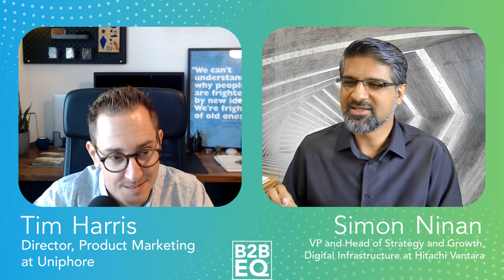Selling Through Change - Simon Ninan - B2B EQ - Episode # 30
Businesses are expected to change, but are you helping your sales team change with you? Here to help you tackle change head on is a leader who balances strategy with operational execution. Our guest this week is VP and Head of Strategy and Growth, Digital Infrastructure at Hitachi Vantara, Simon Ninan!

Simon shares the mic with Tim to explore the ways leadership should be effectively enabling, and utilizing their sales teams. Simon dives into why innovation happens at the edge, the necessity of employing specialists and generalists, and how companies should look to grow with their customers.

Takeaways:
 ~ Instead of selling on product alone, companies need to be focused on selling to a customer’s desired outcomes. By focusing on the desired outcomes, you create a long term partnership that is invested in your customer’s success.
 ~ Change is inevitable for the growth of any company, but leadership needs to ensure that sales teams are kept up with that change. Transitioning sellers away from old products and habits is possible, but requires an intentional shift in their tactics.
 ~ The rapid evolution of technology has resulted in a new kind of buyer, the biz tech buyer. This buyer values business outcomes and expects sellers to simplify complexity and address their core business issues.
 ~ Building a sales force with athlete-like qualities, including discipline, versatility, and adaptability, is crucial for success. Investing in people who can connect the dots and evolve their skill sets is what separates thriving companies from the rest.
 ~ Many companies restrict innovation to internal teams, yet innovation happens at the edge. By creating a system to allow salespeople to provide feedback, you are getting innovation that comes from direct customer interactions.
 ~ Generative AI is transforming the way sales teams consult customers. While many buyers are curious about how a company may use AI in their products, many buyers are also wondering how AI can help evolve their business.
 ~ To embrace what's next and drive future success, it is crucial to focus on anticipating customer needs and collaborating towards long-term goals. Salespeople should possess the skill of forward thinking and strategic planning.

Quote of the Show:
 ~ “We're trying to make sure that culturally, but also in routine practice, our salespeople see themselves as seeders of innovation.” - Simon Ninan

Topics:
00:00 - Intro
01:47 - Simon’s background
03:55 - Selling through change
13:25 - Building out rounded sales teams
21:03 - Innovation happens at the edge
29:18 - The role of generative AI in sales
34:23 - Learning about Simon
42:46 - Contact and close